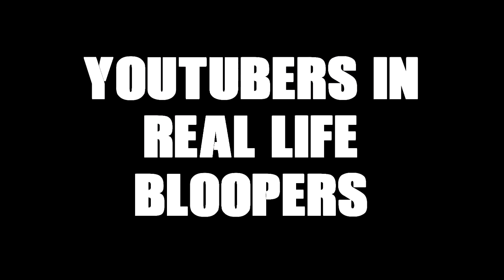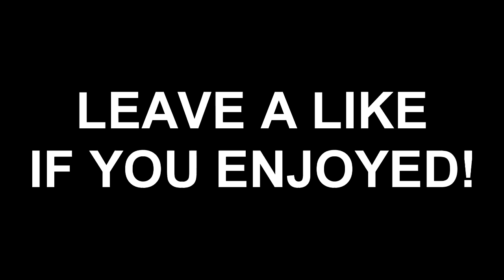FAZE APEX IS SHORT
10% Kontrol Freek Discount! Code "ADAPT"